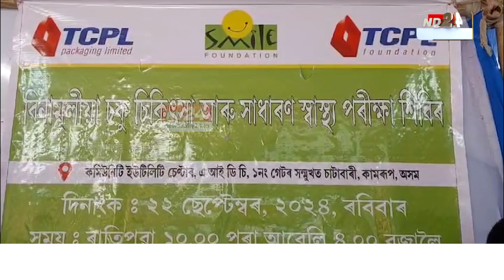Assam News: বকোৰ ছাটাবাৰীত বিনামূলীয়া চকু চিকিৎসা আৰু সাধাৰণ স্বাস্থ্য পৰীক্ষা শিবিৰ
বকোৰ ছাটাবাৰীত বিনামূলীয়া চকু চিকিৎসা আৰু সাধাৰণ স্বাস্থ্য পৰীক্ষা শিবিৰ। টি চি পি এল পেকেজিং লিমিটেড এণ্ড স্মাইল ফাউণ্ডেচনৰ উদ্যোগত এদিনীয়া স্বাস্থ্য শিবিৰৰ আয়োজন।